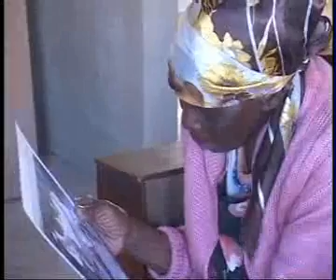Part 19 - Cataracts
People, that have been blind for many years can see again when we treat them with our drops